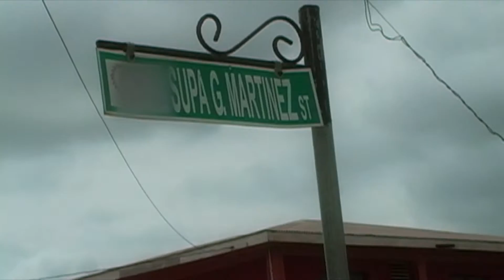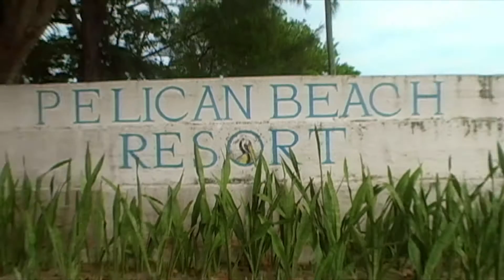Supa G - Hold You (Official Music Video)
Official music video for the single "Hold You" by Supa G (Feat. Jimmel Fortune/Fada B ).

Copyright (c)2006